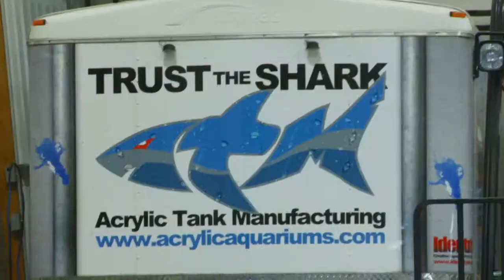Stiles and Acrylic Tank Manufacturing: TANKED Weeke Install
Tour the facility of Las Vegas Acrylic Tank Manufacturing on July 24 or 25 from 4:30pm to 7:30pm.